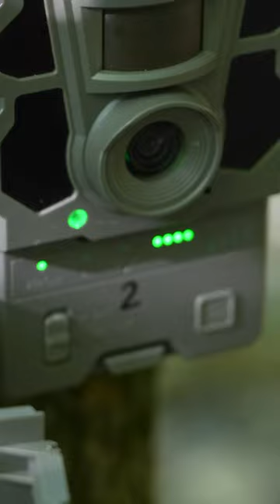Summer scouting🦌❤️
Here is a reel, just for fun:)